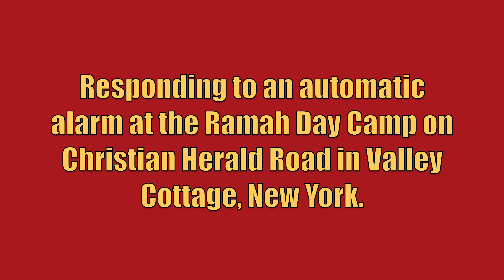Valley Cottage FD 22-1500 + 22-99 Responding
Valley Cottage Fire Department 22-1500 and 22-99 responding to an automatic alarm at the Ramah Day Camp on Christian Herald Road in Valley Cottage, New York. 2-2 and 2-Tanker from the Central Nyack Fire Department also responded to this call as automatic mutual aid, but are not seen in this video.

The units seen responding are:
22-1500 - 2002 KME Excel (1500GPM/825GWT)
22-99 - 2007 American LaFrance Eagle/LTI (1500GPM/500GWT/110FT RM)

This video was taken on January 24th, 2019.